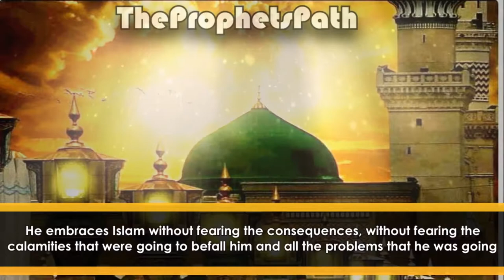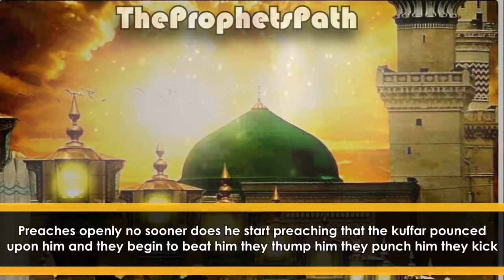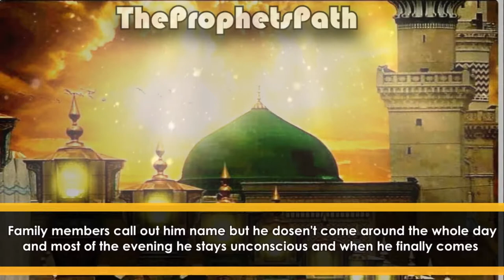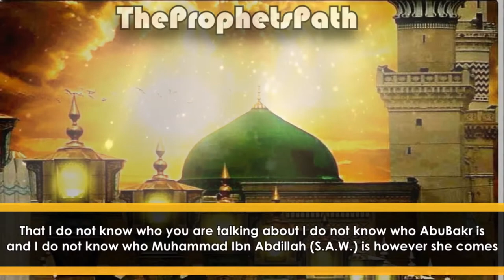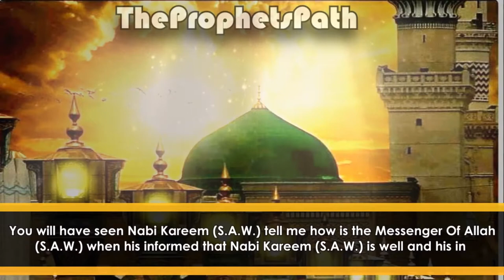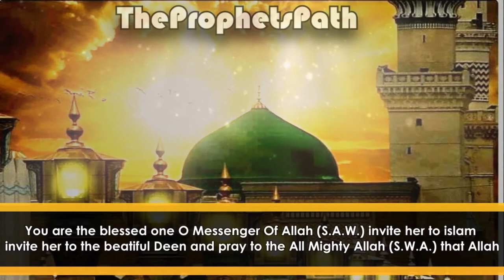Real Love Islamic Emotional Story - Talash Peace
This is what you called real love. They had such love from the heart for Our Beloved Prophets (S.A.W.). Imagine how physically they followed him in matter of eating praying aqeedah. We always now we ask for daleel for this that this hadith is weak this is that. They never did this also we need to stop thinking that we cannot follow weak hadith because in matters of Aaam'al the ulama have accepted acting upon weak hadith. May Allah Save Us From These Fitnas and enable us to physically spritually follow Rasuallah (S.A.W.) AMEEN!